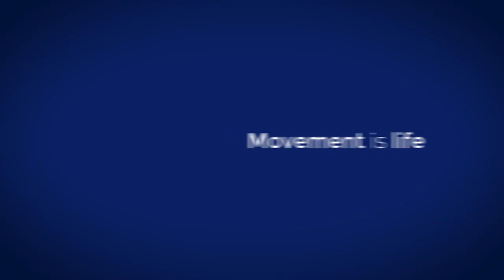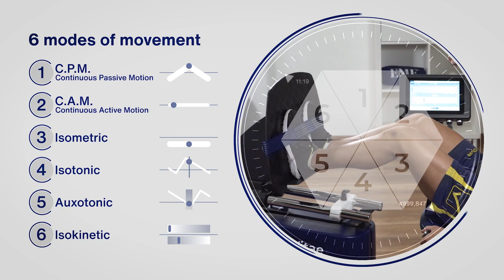Motus Vitae eng